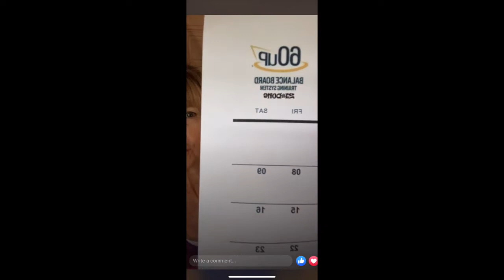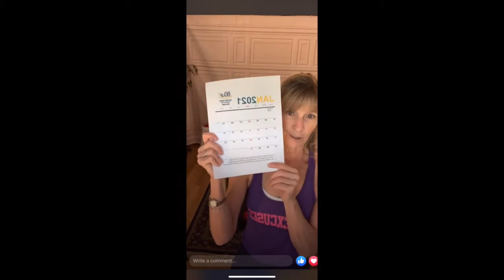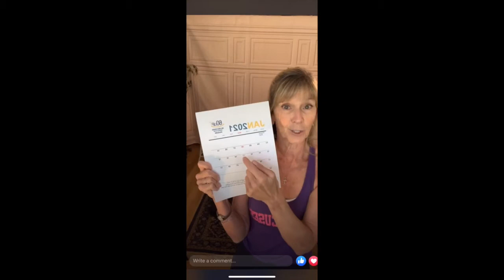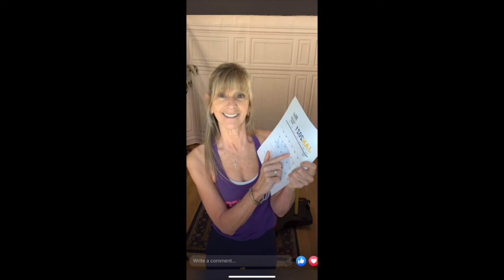Episode 17: Wellness Wednesday With Kathy (21 & DONE) (7-minute circuits) (Endurance and Strength)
Seasoned fitness professional Kathy Stevens is your guide for these wellness and workout sessions. Kathy has over 40 years of experience in the development and implementation of health and fitness programs and services. With a Masters's degree in Kinesiology, her expertise is rooted in education; however, her professional application is quite diverse.

Her experience includes work as an adjunct college professor at Marymount University of California, a consultant and fitness athlete for Reebok, an honored industry presenter and media contributor. She has worked with top international organizations including the American College of Sports Medicine (ACSM), Aerobic and Fitness Association of America (AFAA), and National Academy of Sports Medicine (NASM).

Wellness Wednesdays are broadcast LIVE every Wednesday at 9am PST from our 60uP Facebook Members Group.
10: Wellness Wednesday With Kathy (Muscle Matters)